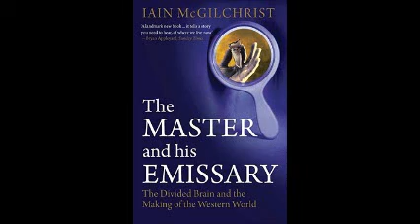The Master and his Emissary (Iain McGilchrist)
Iain McGilchrist betoogt in The Master and his Emissary dat de linker hersenhelft de macht heeft overgenomen van de rechter. De video is opgenomen voor het monument voor de gevallenen in de tweede wereldoorlog in Zwolle.